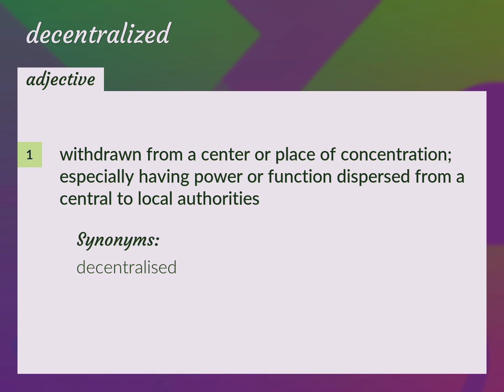Decentralized | meaning of Decentralized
What is DECENTRALIZED meaning?